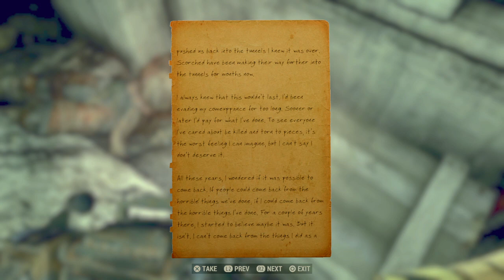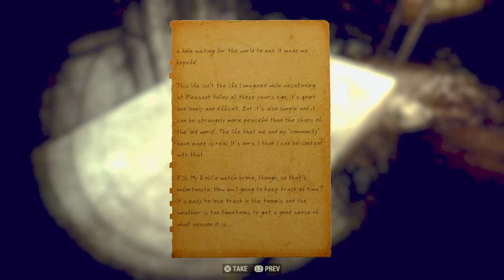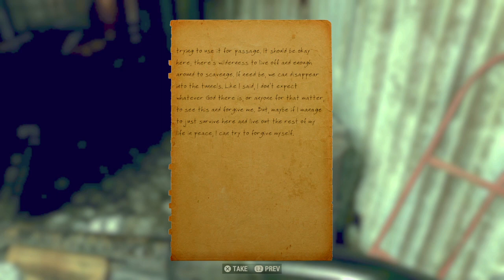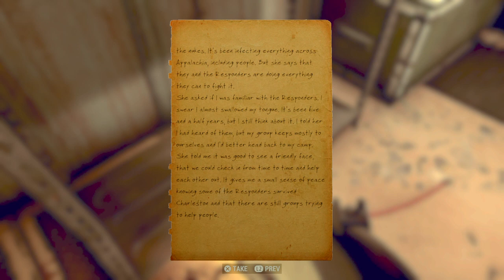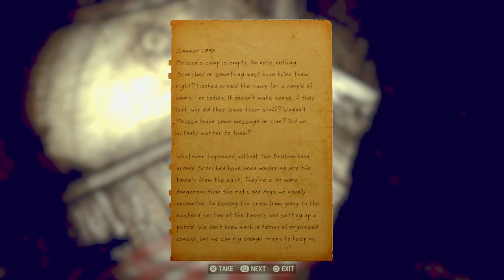]-[ate' Plays: Fallout 76 [PS4] New Military Uniform?!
The legend of the walking junkyard goes on.
Hail!
I am Emperor Haterius.
I seek to bring you footage and live streams of my gaming experiences, sharing great matches, glitches, bugs, memorable moments with my friends and family, and generally brighten your day with my Imperial antics.

"]-[ate' Plays" are series that I play alone, whether they are singleplayer story modes of games or alone multiplayer sessions, and will be either live streams or recorded and uploaded in parts [in the case of story modes/campaigns, when I am able].
"]-[ate' Plays With Friends" are series that I play with my friends and family, focusing on multiplayer matchmaking or cooperative game modes, usually in live streams.
All other videos are either clips of gameplay or special playlists of content I look to explore and expand on.

There is a facebook for this channel, feel free to interact, request gameplay, or see what I'm up to!